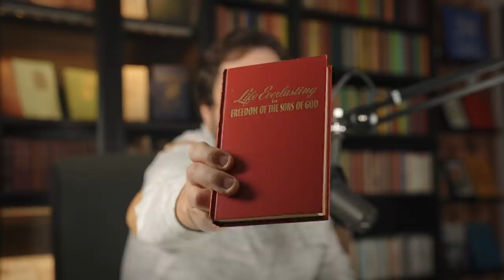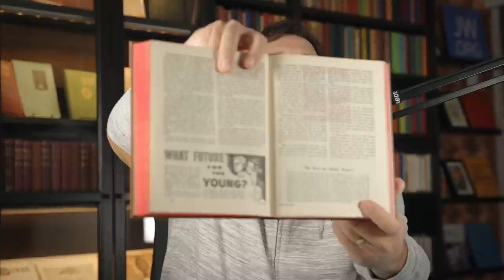Tony Morris awkwardly jokes about 1975 armageddon hysteria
(Rebuttals Sushi no. 269 - Reviewing the 2021 Annual Meeting - Part 4 of 4) Governing Body member Tony Morris takes to the stage for the concluding talk of the 2021 Annual Meeting and awkwardly mocks past Jehovah's Witnesses who took the organization's false predictions regarding 1975 and the nearness of Armageddon seriously.